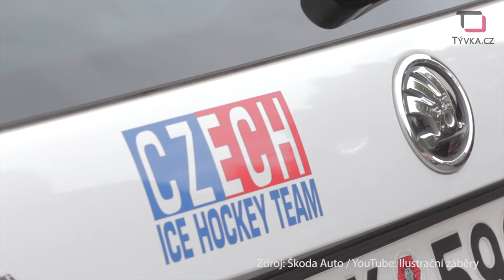Škoda Auto upevňuje pozici u české hokejové reprezentace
Výrobce automobilů Škoda Auto posiluje pozici u české hokejové reprezentace. Mladoboleslavská automobilka se totiž vrací mezi hlavní partnery národní reprezentace. V rámci letošní sezóny mohou totiž zástupci Českého svazu ledního hokeje využívat 22 vozů ŠKODA. Trenér české reprezentace Miloš Říha má k dispozici vůz Superb.